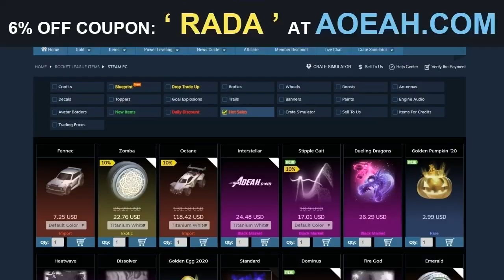*FENNEC + CRISTIANO*🤩 NOUVELLE BOUTIQUE ROCKET LEAGUE D'AUJOURD'HUI (14 MARS) | NEW SHOP TODAY